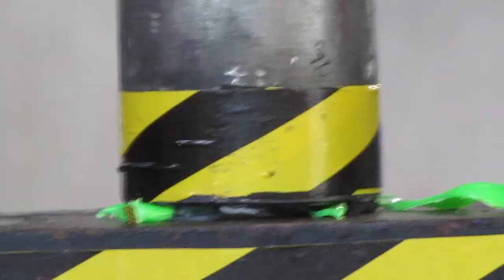初音ミク フィギュア VS 油圧プレス機 /Hatsune Miku Figure with Hydraulic press machine.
プレスTVジャパンでは特別にプレス実験を行い、みなさんの手に、今後、より良い物が手に入ったり、より物を長く使用したり、万が一を想定し、安全に使うためや、それによりゴミの削減につなげるために特別に耐久テストをしています。

プレス実験、サンドブラスト実験、ガスバーナー実験などは、リクエストされ物を基本的には実験をしています。対象物に対して好き嫌いなどの理由で実験することはありません。動画で使用している物はどれも通常使用する場合は十分に丈夫に作られています。

実験はプロによる安全を確保した状況で行っていますので、真似をすると危険なこともあるので、プレス実験だけではなく、当チャンネルにリクエストを送っていただければと思います。

以上を理解して、お楽しみください。